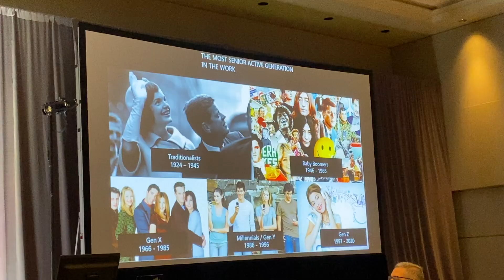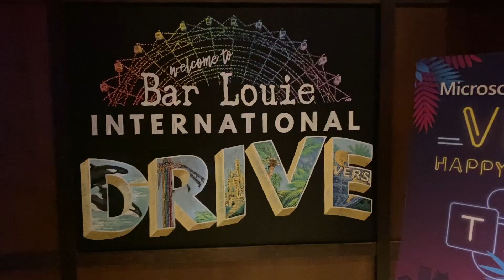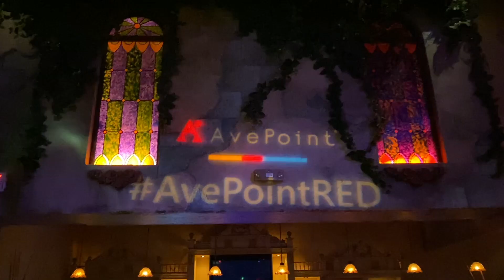VLOG 3 // Microsoft Ignite 2019 - Dag 2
Download onze gratis checklist met 13 stappen om te stoppen met tijd verspillen en te starten met slimmer digitaal samenwerken

Wij zijn Paul en Debby en we uploaden elke donderdag om 07:00 een nieuwe video!